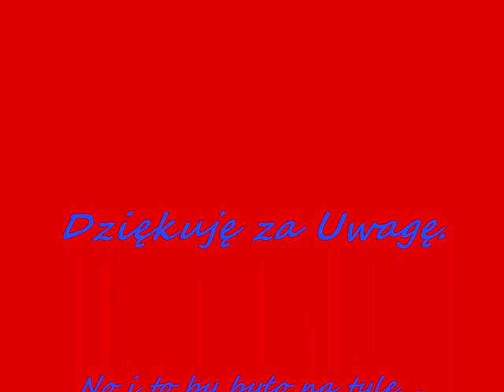Zdjęcia z Wału w Zastowie Polanowskim i Podtapiania Miejscowości Zagłoba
Pokaz Slajdów
Powódź
Tragedia. ..